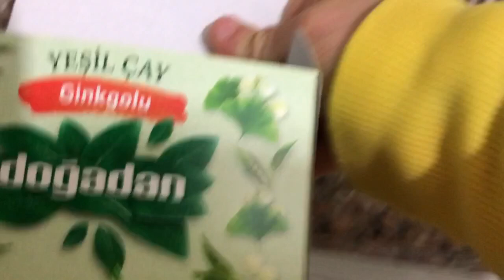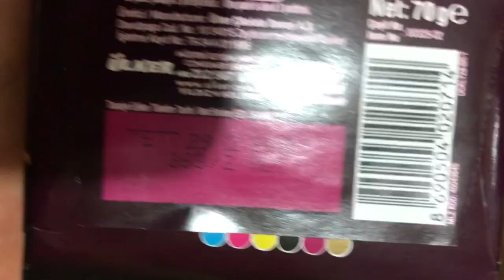Güne nasıl başlıyorum? YAĞ YAKIM DÖNEMİ! (Definisyon)- SABAH CARDİOSU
YARIŞMA HAZIRLIĞI! Definasyon (yağ yakımı) döneminde güne nasıl başlıyorum? Kahvaltı m nasıl ve hangi vitaminleri, içecekleri yiyip içiyorum? A dan Z ye size anlatmak istedim ve eğlenceli bir video olduğunu zannediyorum. Umarım beğnirsiniz İYİ Kİ VARSINIZ! BENİ İNSTAGRAMDAN TAKİP EDEBİLİRSİNİZ! @vanneyildirim